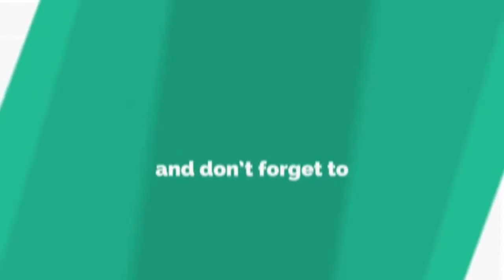தை செவ்வாய்: அம்மன் ஸ்பெஷல்!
தை செவ்வாயை முன்னிட்டு புதுக்கோட்டை ஸ்ரீபிரகதாம்பாள் (ஸ்ரீஅரைக்காசு அம்மன்) அபிஷேக ஆராதனைக் காட்சிகள்- அம்மன் பாடலுடன்!

பாடியவர்: திருமதி. இந்துலட்சுமி ஸ்ரீதர்